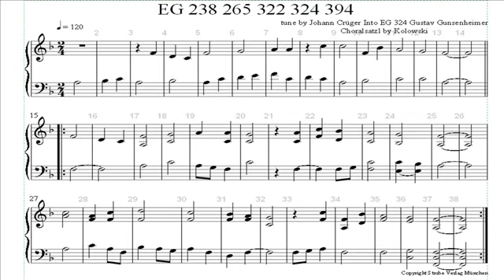Herr, vor dein Antlitz treten zwei Hochzeit Ich singe dir mit Herz und Mund Nun danket all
UNTERTITEL-FUNKTION AKTIVIEREN!!! WICHTIG!!! Text siehe unten.
Zur selben Melodie:
EG 238  Herr, vor dein Antlitz treten zwei   EG 265 Nun singe Lob, du Christenheit
EG 322  Nun danket all und bringet Ehr    EG 324 Ich singe dir mit Herz und Mund
EG 394 Nun aufwärts froh den Blick gewandt